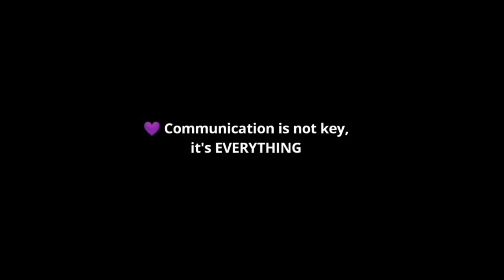Thursday Club Black Love pt2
Black Love was truly brought to life with the help of these beautiful people, and so we'd like to say a massive THANK YOU to them all for their inspiring stories, openness, wisdom and energy.

Let's keep the BlackLove circulating, please like and check out their pages

🖤 Nana and Nii Evans @ For Evans Sake / Hub and Culture

🖤 Daniel and Jerelle Kiing @ Fit4akiing

🖤 Paul and Teri McKenzie @ SOAP BOX REAL TALKING INSPIRATION

🖤 Victoria and Ade Ogunsanya @ Black Marriage Network

🖤 Charmaine Simpson Black HistoryStudies

🖤 Tony Dada @ Tony Biola Dada